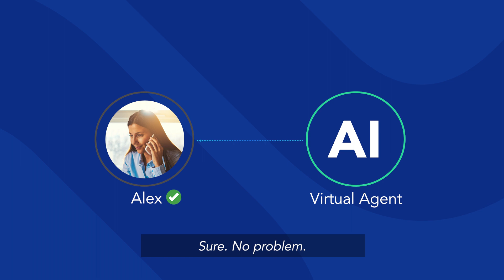Elevating Phone Bots with AI-powered Voice Biometrics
There is nothing more intuitive than having a natural conversation with a voicebot where users don't have to think about a list of alternatives to pick from or utter a specific passphrase; instead, they can just say what they want, and the voicebot answers quickly.

But what if the voicebot has to process personal or business-critical data? In such a scenario, it is extremely important to not only ensure a seamless and fast customer experience over the phone but also to keep access to a user‘s data as secure as possible.

Watch the video to see how Phonexia’s AI-powered voice biometrics technology works in conjunction with Cognigy.AI and Voice Gateway to enable a frictionless conversational experience while maintaining security robustness.